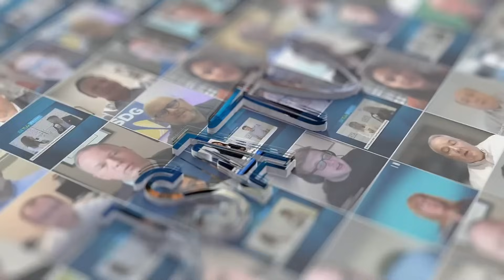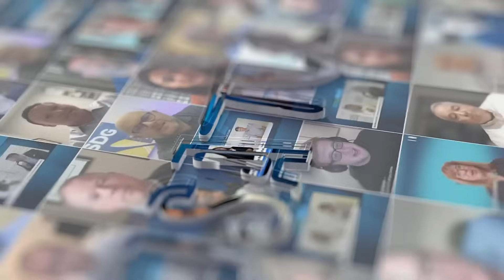Legrand's Ribal Btaddini discusses AI, fiber, transceivers and today's data center trends.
Ribal Btaddini, Director of Global Accounts at Legrand's Data Power and Control Division, discusses how AI adoption is driving demand for higher fiber counts in data centers. Learn about current transceiver trends, deployment challenges and how infrastructure providers are adapting to meet evolving customer needs in today's data center market.